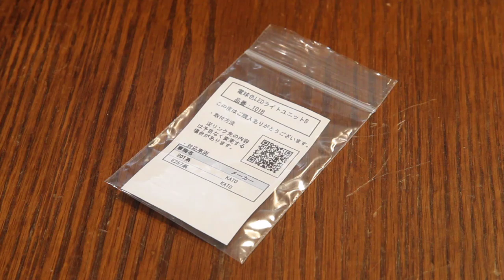【Nゲージ】カトー201系をお手軽改造♪ /鉄道模型 ライトLED化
中央線の201系をさらにカッコよく‼ 市販パーツへ変えるだけの簡単加工でイメージアップを図ります。他形式への流用も可能（205系など）ですので、ぜひ手持ち車両でお試し下さい♪
※6:05で2セットと言っていますが、4セットの間違いですスミマセン

鳳車輛製造さんのステッカーはこちら

▼こちらもぜひご覧下さい▼